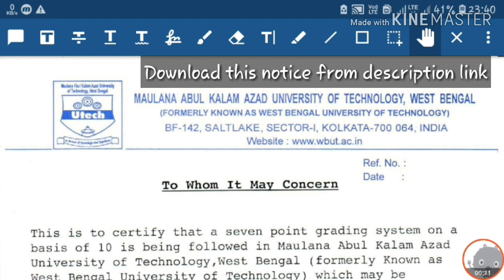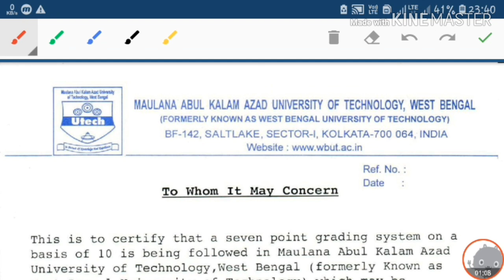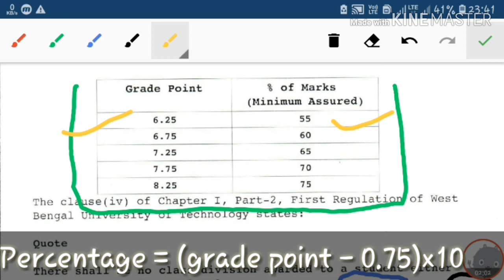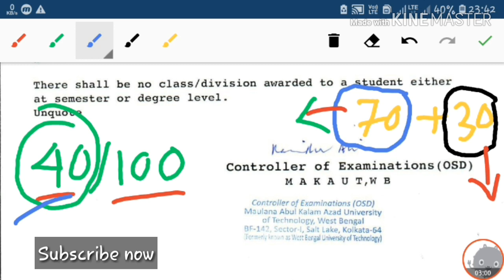MAKAUT CGPA calculation process and percentage pass marks calculation system